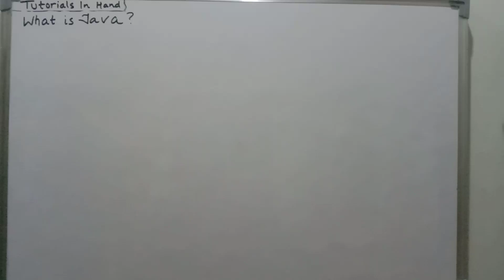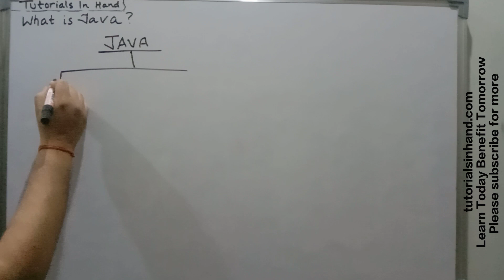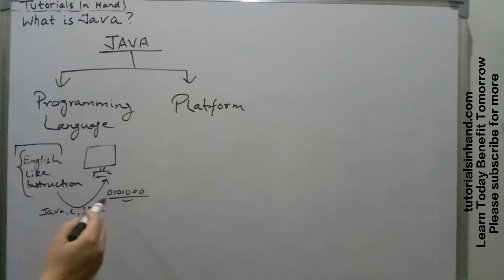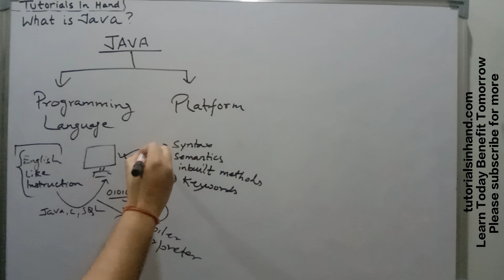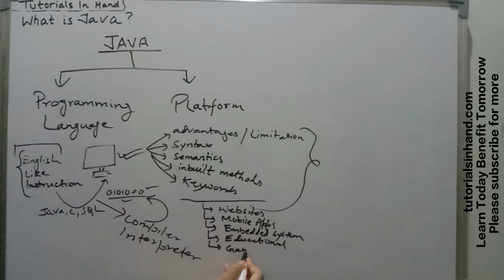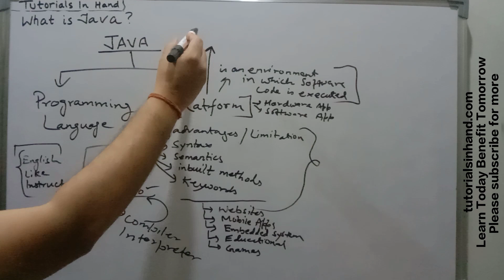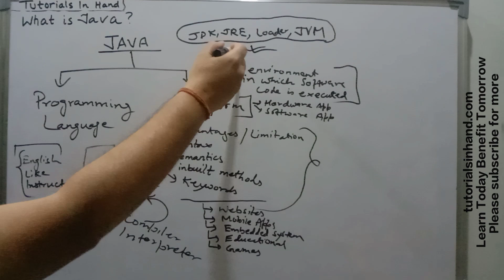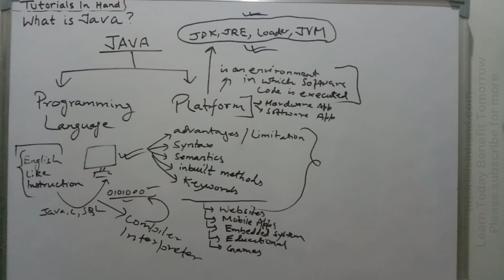What is java in Hindi? | What is programming language? | What is platform?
Important timelines:
why this question is important? 00:00
what is java? 01:32
what is programming language? 01:52
what is platform? 05:58